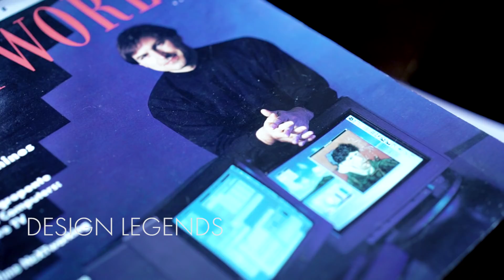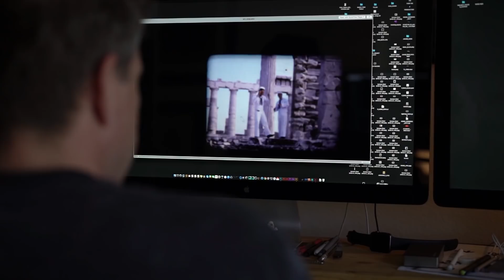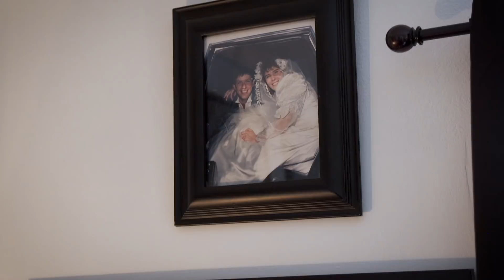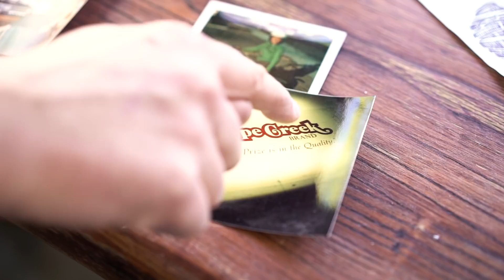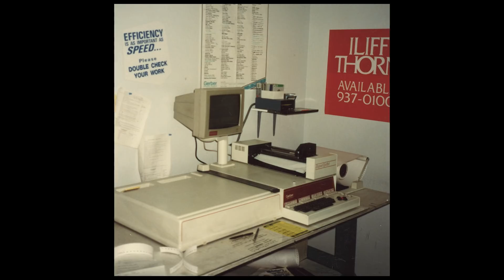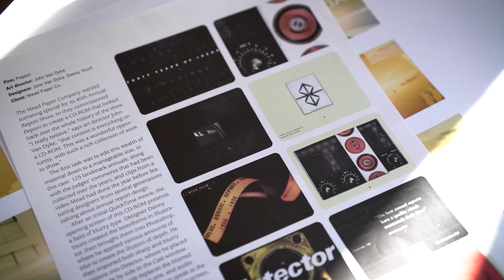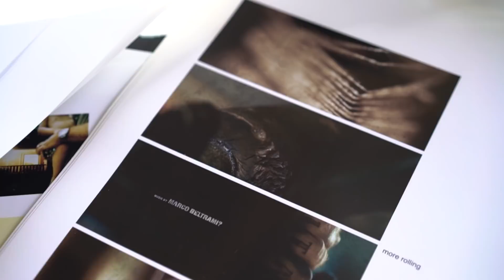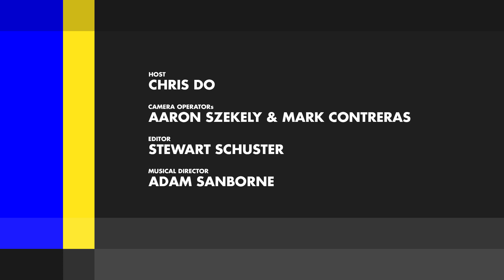Meet Blade Runner 2049 Main Title Designer—Danny Yount Pt. 1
You've undoubtedly seen one of his movie title designs. But young Danny Yount had to overcome incredible obstacles before becoming the legendary main title designer he is today. Listen in on a very intimate conversation as he shares how he got started in design, computers, animation, and directing. This is his origin story, and a rare glimpse into his years growing up in the Bay Area.

Danny's career includes working at Digital Kitchen where he picked up an Emmy for the Six Feet Under main titles, Prologue Films where he worked on Iron Man, Sherlock Holmes, Kiss Kiss Bang Bang and most recently the studio logos and end credits for Blade Runner 2049 and SOLO : A Star Wars Story, created by his company Prodigal Pictures.

We love getting your letters. Send them here:
1702 Olympic Blvd.